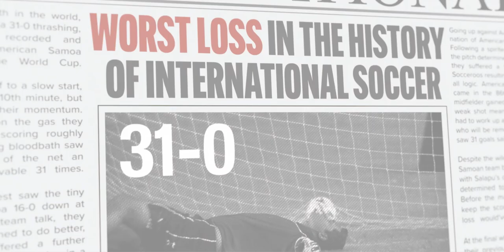NEXT GOAL WINS Trailer | TIFF 2023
Writer-director Taika Waititi kicks off the Festival lineup with the World Premiere of his soccer comedy, NEXT GOAL WINS starring Michael Fassbender, Oscar Kightley, Kaimana, David Fane, Rachel House, Beulah Koale,  Will Arnett, and Elisabeth Moss.

Get ready for the 48th Toronto International Film Festival this September 7–17. Become a Member by August 21 for early access to tickets.

For more about the Toronto International Film Festival and our year-round programming TIFF Bell Lightbox,